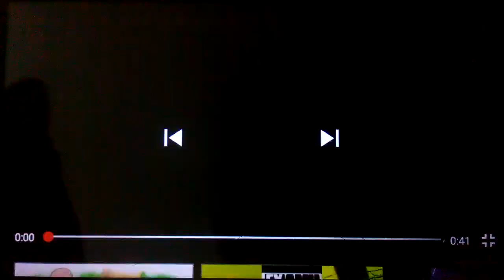(VERY LOUD) (YTPMV) Staggering Beauty Scan